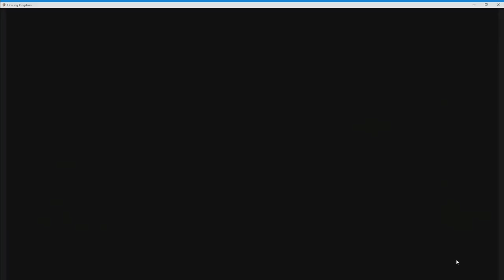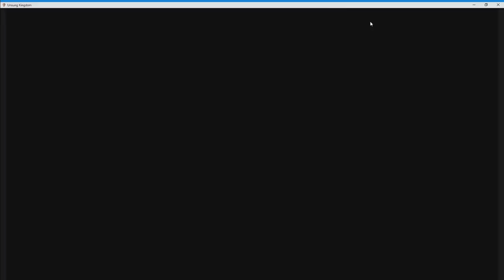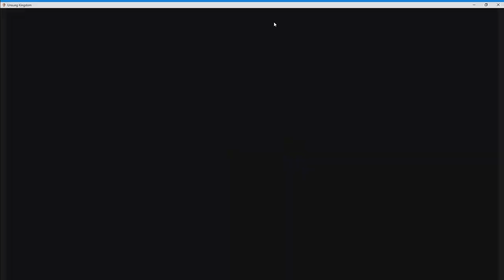2. Warkano Forest, Unsung Kingdom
Part 2 of a walkthrough of Unsung Kingdom.